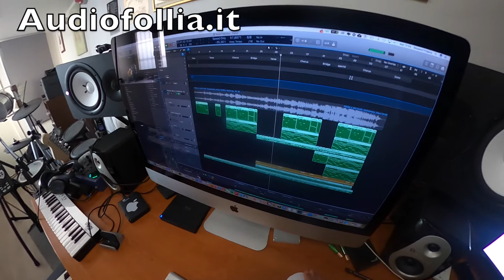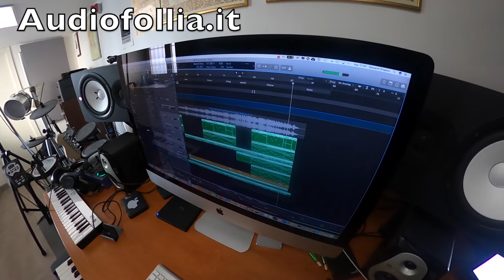TOCCA IL MIO CUOR - Base musicale - (Continentals, Album OLTRE IL BUIO)